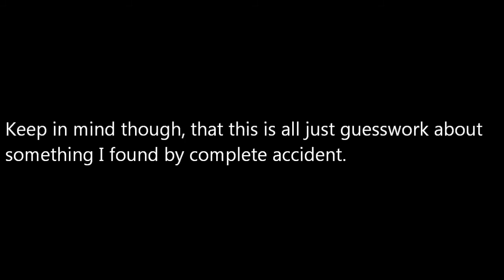Dante's penetrating Stinger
You're listening to the soothing sounds of Weird Fishes/Arpeggi, by Radiohead.

I'm not really sure why this works, but I like it.